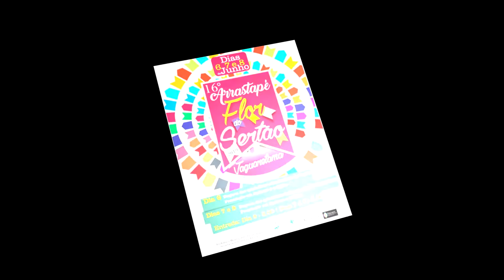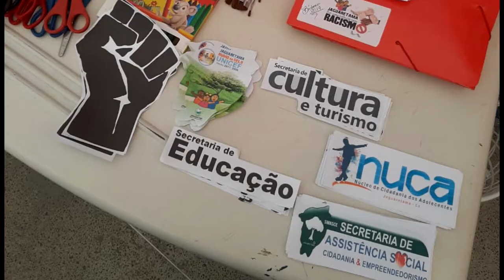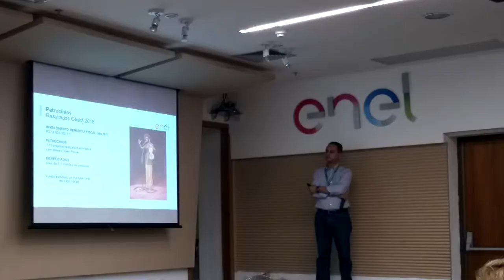RESTROSPECTIVA SECULT JAGUARETAMA 2019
Retrospectiva das atividades e ações culturais e turísticas no município de Jaguaretama durante o ano de 2019.